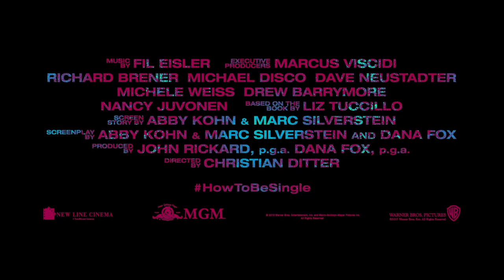How To Be Single | Official Trailer | CELEBRI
A group of young adults navigate love and relationships in New York City.